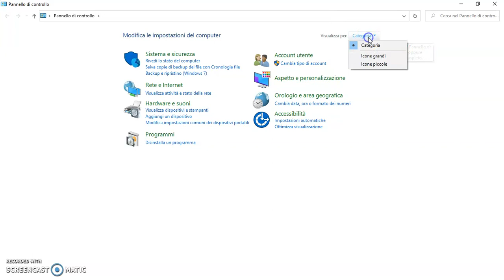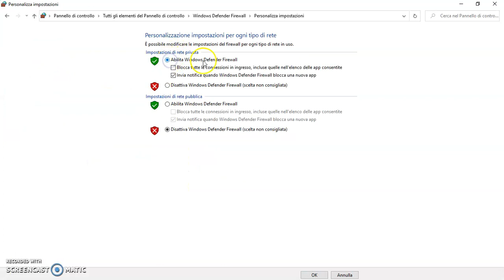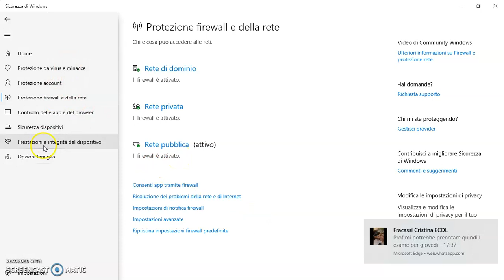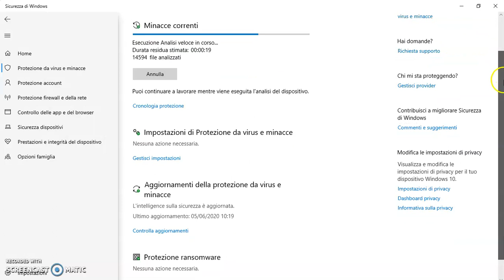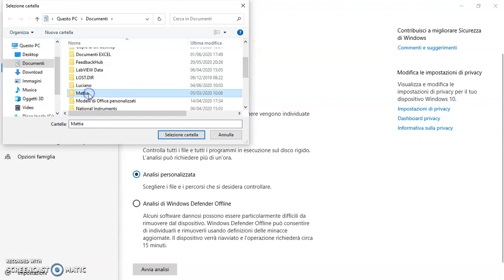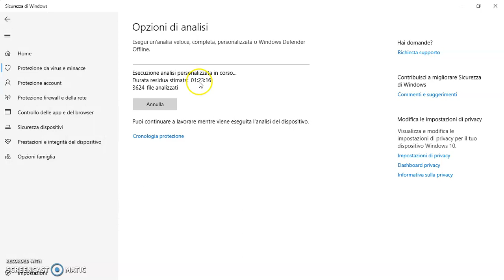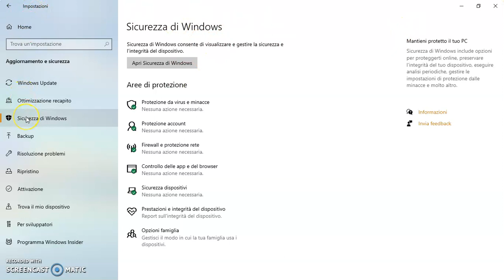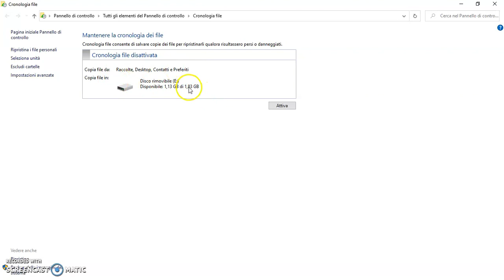Lezione mod 5 ITS 2 dii 2